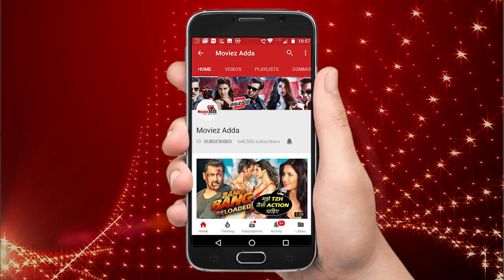Salman Khan REJECTS Morning Breakfast & Tea In JAIL - Blackbuck Case